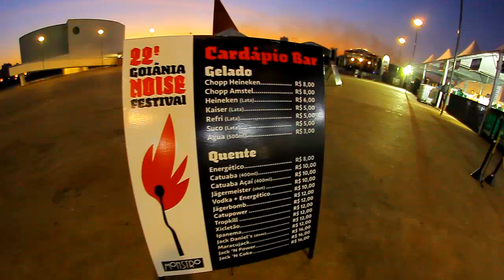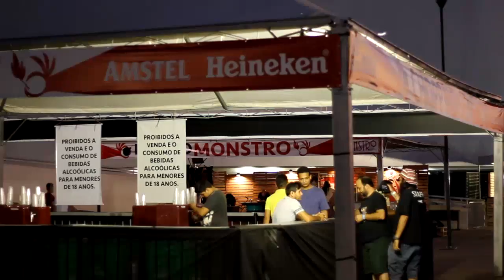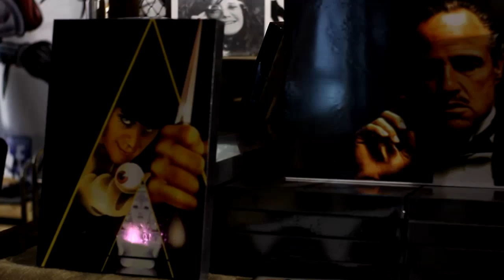Teaser Documentário 22°Goiânia Noise Festival: Episódio 2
Teaser do segundo episódio do documentário sobre o 22° Goiânia Noise Festival, realizado entre os dias 5 e 7 de Agosto de 2016 no Centro Cultural Oscar Niemeyer.